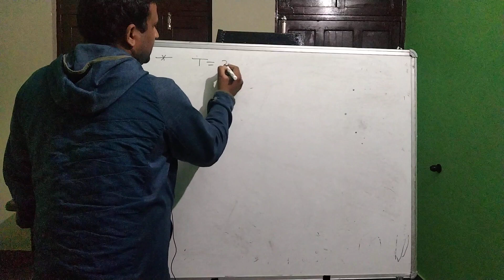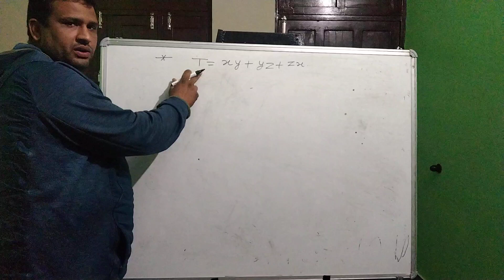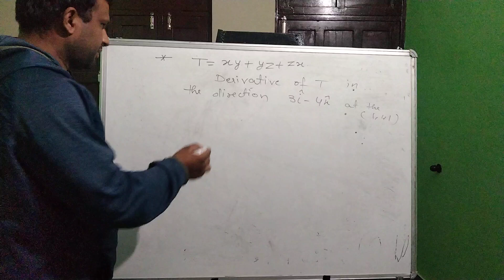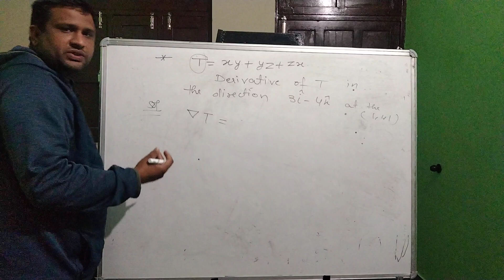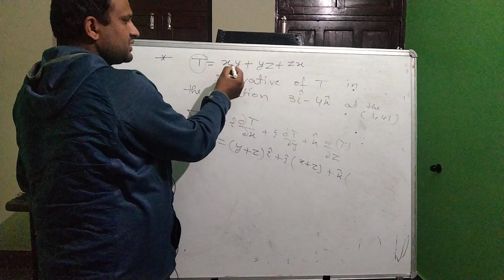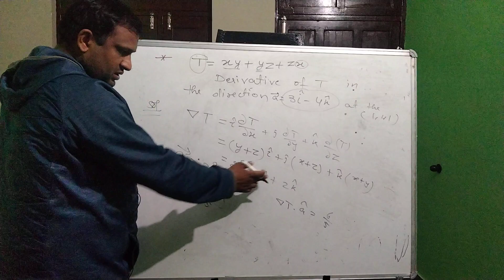temperature, T = xy + yz + zx, find the derivative of T in direction of 3i-4k at point (1,1,1)